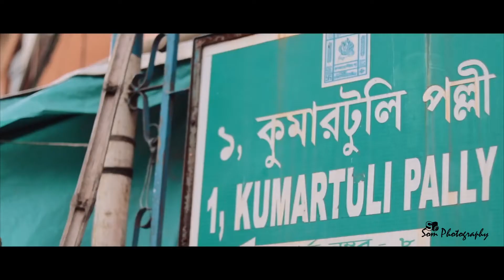Kumatuli || Making of Goddes Durga Idols At Kumartuli || kolkata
Making of Goddes Durga Idols At Kumartuli..

Kumortuli (also spelt Kumartuli, or the archaic spelling Coomartolly) is a traditional potters’ quarter in northern Kolkata, West Bengal. The city is renowned for its sculpting prowess, which not only manufactures clay idols for various festivals but also regularly exports them.

concepts,videography & editing by
 SOM PHOTOGRAPHY